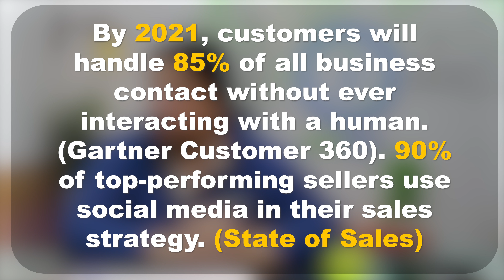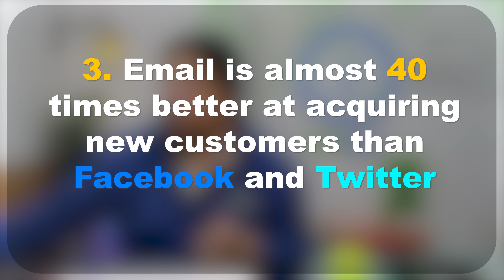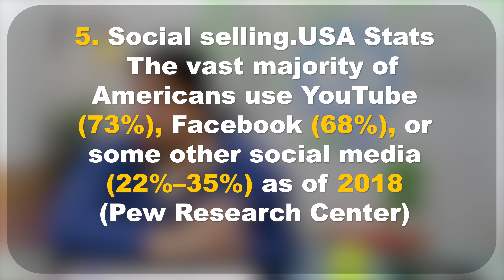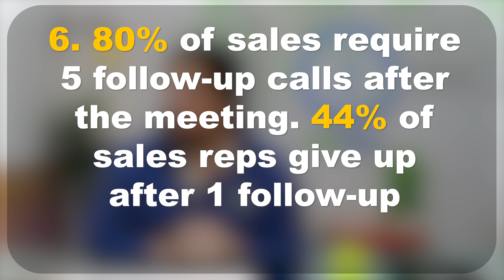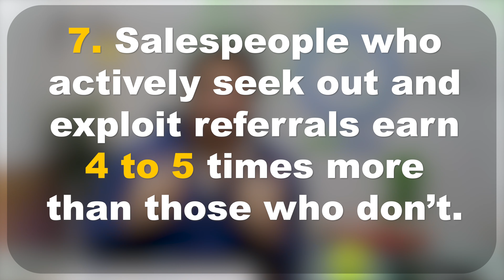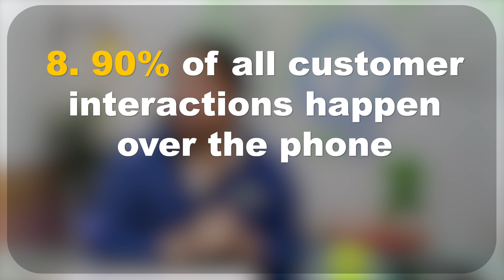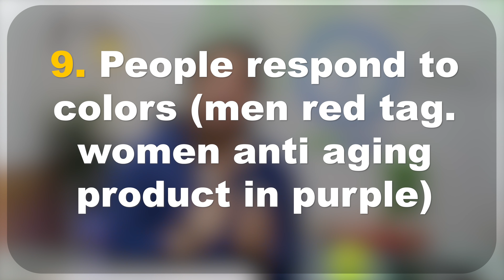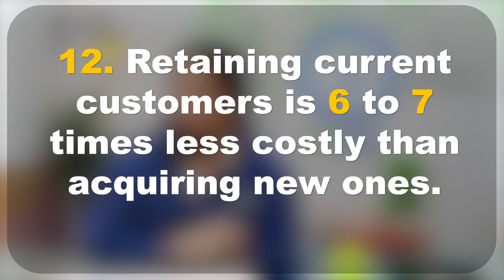13 amazing Psychological sales factors to boost your business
13 amazing Psychological sales factors to boost your business